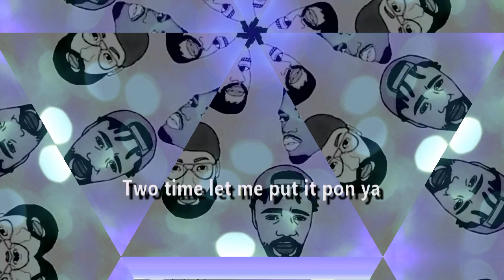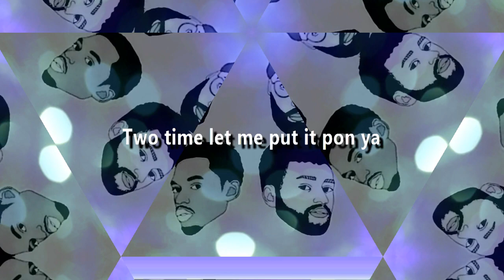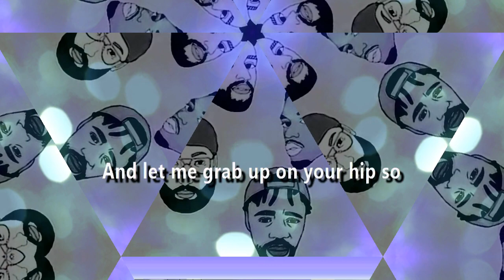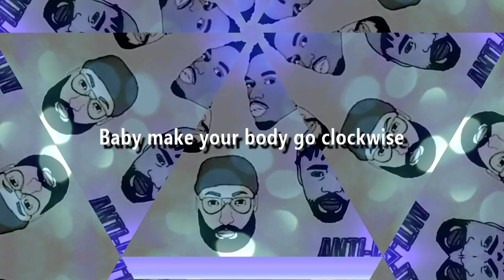Rak-Su - Rotate (Clockwise) [ Lyric Video ]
Our new single ‘Rotate (Clockwise) is out now!

LYRICS:

I just wanna see you rotate, both ways
I just wanna see you rotate, slowly
Why you actin' so shy, come and take the spotlight
Can you do it both ways, let me see you rotate

Baby make your body go
Dam, you really looking like a snack shop
Picture perfect and you really make the back drop
Time will tell if I have hit the jackpot
Mac ya down back it up on my laptop
The clock is slowly ticking so lets kick it for a minute
Get up in it wining to di riddim
If I have you girl I'm winning whilst you're rotating and spinning
Left right left right bring it up and then dip it

One time lemme put it pon ya, two times let me put it pon ya
Three times I try you caught my eye you know what's on my mind
One time lemme put it pon ya, two time let me put it pon ya
Three times I try you caught my eye and

Baby make your body go clockwise, anti-clockwise

I wanna see your body rolling, rolling
Ya wavey like the ocean, ocean
You got me feeling an emotion, motion
You got the juice and the potion, potion
Ya body tick like tick tock, tock tock
Ya move right, don't stop don't stop
Ya waist line looking so fine, on mine
On time, rewind, anti-clockwise

Whine slow, dip so
While we dance to reggae and calypso
And lemme grab upon your hips so
Aye girl lemme grab upon your hips so
Aye girl